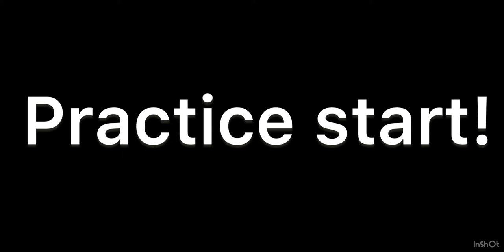Sayonara KEMENY’S the supermarket we loved. 👘Summer Kimono & 🎹Ragtime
The supermarket running for more than 60years on Bondi beach road closes soon. Im going to miss KEMENY’S, so decided to tape on video for our memory.

🎹Challenge playing ragtime! The very first ragtime music I’ve been trying is “Russian Rag” composed by Russian background Australian Pianist/composer Elena Kats-Chernin.

The music was very difficult to me to learn. Rhythm, the notes and feelings….I was confused, lost hope and gave up to play for couple of weeks. Then, I discovered that the music was used in the movie called “Mary & Max”. I checked the trail and I became so curious about the movie. So I watched the full movie.I loved it and made me feel playing this music again.

Now I am still practicing but enjoying It very much. It is a short music but has stories in it like a Ballard. I love every single bars in this music by now which made me suffer a lot in the beginning. I really am enjoying learning and practicing this music. If you are choosing this music, don’t give up! You will get it and you will love it!

If you are challenging In something, dont give up! You will make it!!
No rushing, take time and try bit by bit everyday, then you will see smile on your face! Oh I suggest you to watch Mary & Max as well!  I’m not promoting but helps you to study this music, I think. (At least In my case, It helped a lot)

Thank you for reading till the end🙏💕